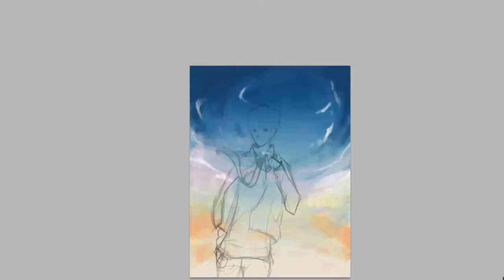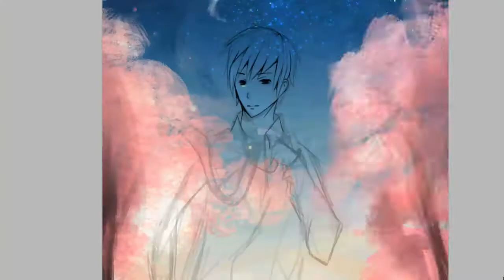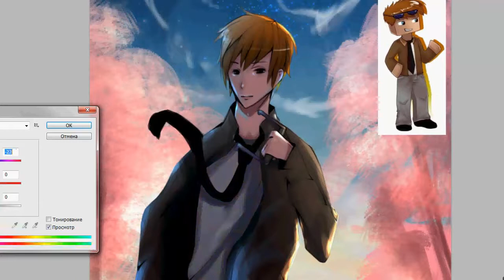Xoyk (speed art)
speed - 3:43
episode 7
1) Nero - Promises